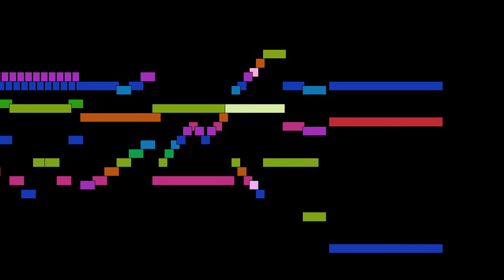Johann Sebastian Bach - Sinfonia in c minor, BWV 788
Sinfonia in c minor, BWV 788, from Sinfonias a 3, BWV 787-801, by Johann Sebastian Bach, with animated score.